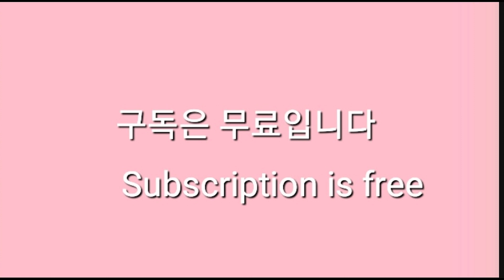우리집만의 손맛 우엉조림( the hand-flavored burdock of our own)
안녕하세요?오늘은 우엉조림을 만들어 보앗어요. 우엉에는 불용성 식이섬유 '리그닌'이 들어 있대요. 리그닌은 우엉을 잘랐을 때 끈적거리는 성분으로, 몸속에 들어가면 장내 발암물질을 흡착해 체외로 배출하는 역할을 한대요. 풍부한 섬유소질과 리그닌이 배변을 촉진해 몸속 독소를 빼주기 때문에 다이어트 외에도 일석이조의 효과를 볼 수 있다네요.우엉 김밥에만 넣어 먹어밧는데 조림두 괜찮을것 같아서 한번 만들어 먹어 보앗어요.효능을 알고 먹어서 그런지 건강해지는 기분이 드네요.여러분도 한번 만들어 드시고 건강하길 바래요.  행복한 하루 되세요^0^